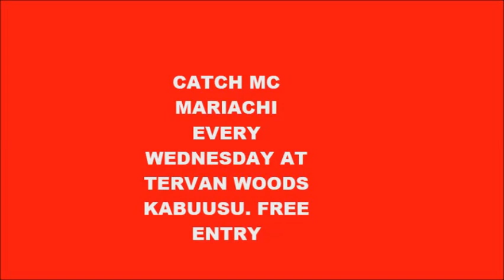MC Mariachi kabaka wo'kusesa akuletedde ekibbo kye'senko full comedy perfomance [Muks TV]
mc mariachi perfoming at tgervan woods, kabuusu,